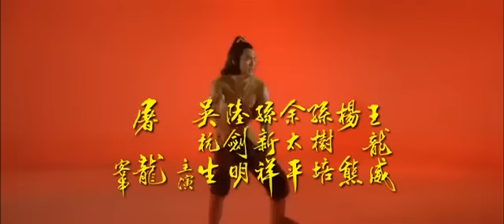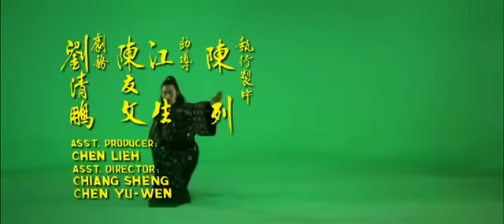The Kid With The Golden Arm Intro